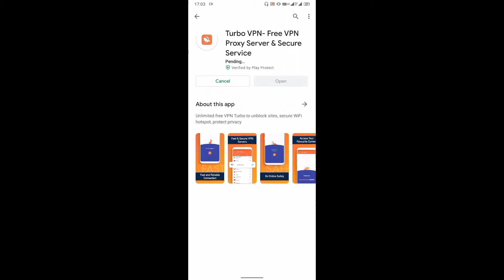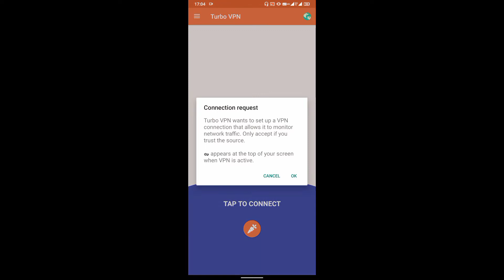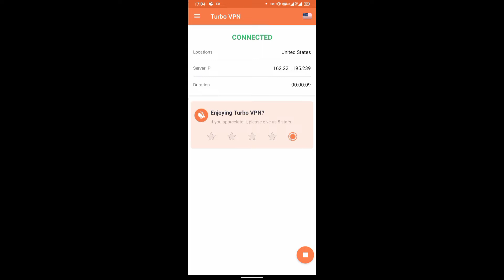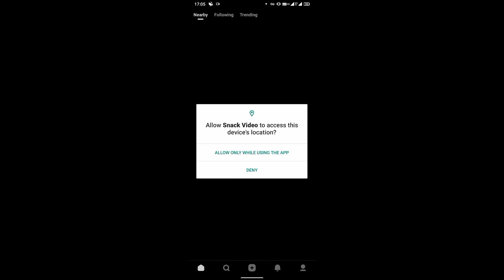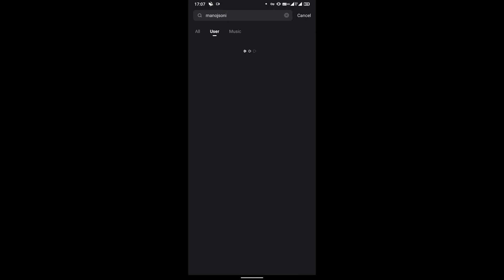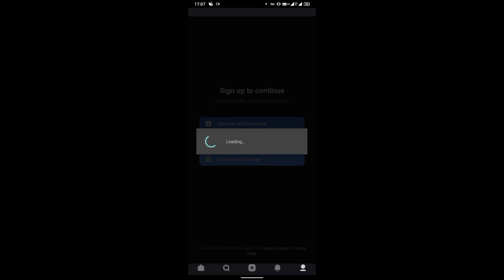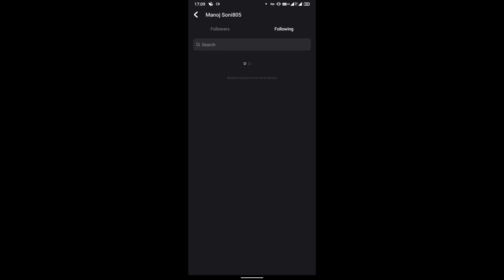How to use snack video app after ban || Snack video app ban hone ke baad kese use kare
Dosto is video me humne baat ki h ki snackvideo india me ban hone ke baad kese use kare agar aap bi snack video ban hone ke baad use karna chate ho to is video ko pura last tak jarur dekho